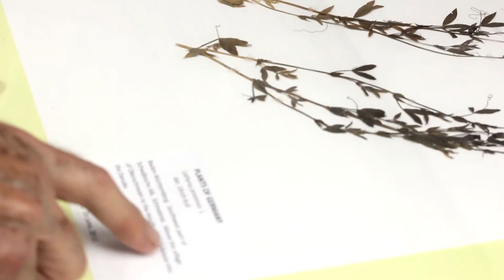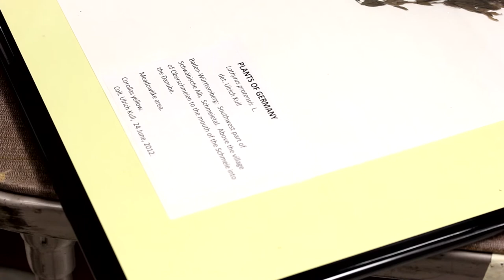Metadata standards change